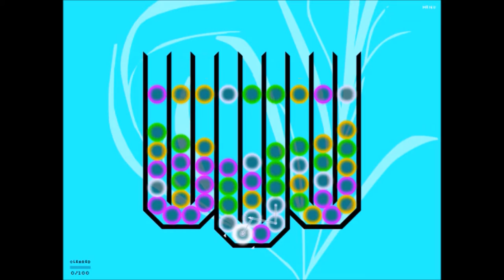Chains Trailer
Chains is a challenging physics puzzler with a unique feel and distinctive vector graphics style. The object of the game is to link adjacent bubbles of the same color into chains. As you progress through the physics-driven stages, it becomes increasingly more challenging with 20 levels, each focusing on action, strategy or flow. Featuring up to 15 player profiles, three difficulty modes and unlimited replayability, Chains will put your skills to the test.